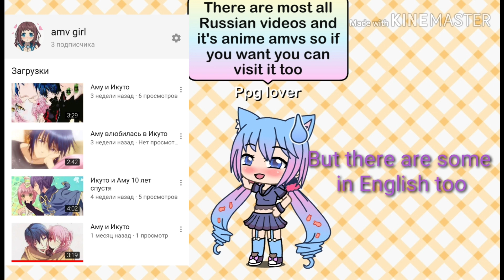ex vs ex singing battle(ppgz edition)